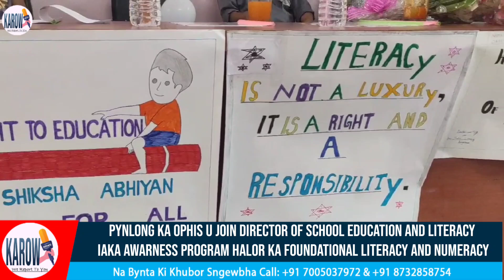PYNLONG AWARNESS PROGRAM HALOR KA FOUNDATIONAL LITERACY AND NUMERACY KA OPHIS OF SCHOOL EDUCATION